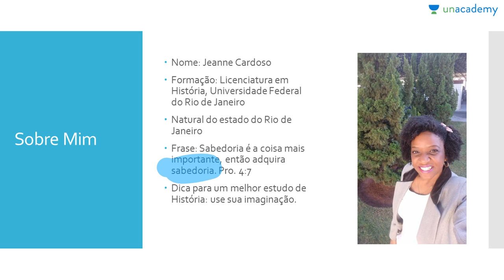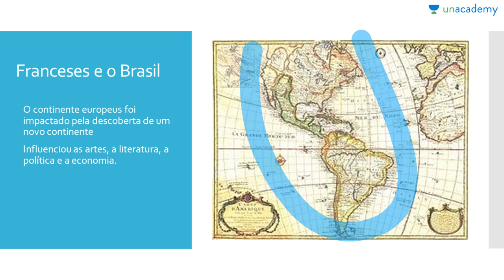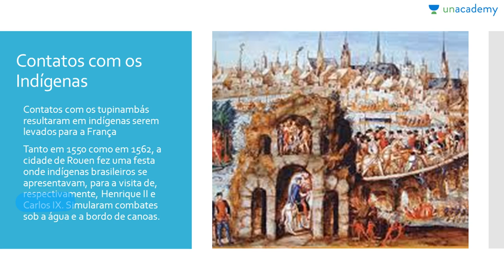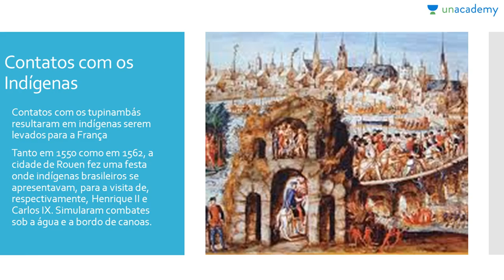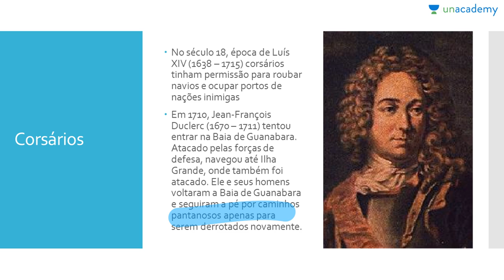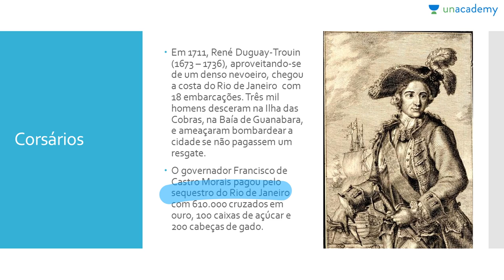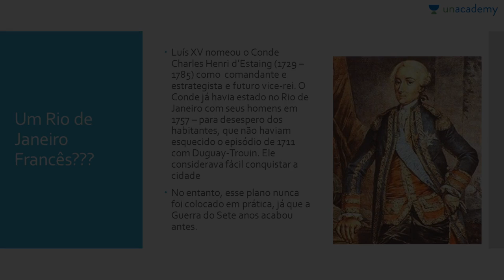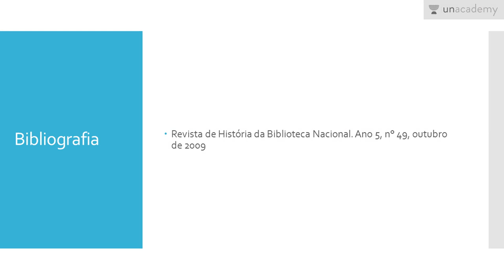Batalhas pelo Brasil Colonial (Para o ENEM) - Aula 6: Franceses e o Brasil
Batalhas pelo Brasil Colonial (Para o ENEM)
Aula 6: Franceses e o Brasil
Jeanne Cardoso

Os primeiros séculos de presença européia no Brasil.
Temas sobre História para o ENEM.
Interesse francês no Brasil

Para o estudantes que se preparam para o ENEM
Como aprender séculos de história em apenas três meses para ENEM 2017? Aqui está uma solução para o seu problema! Jeanne Cardoso, que tem um diploma da UFRJ no Rio de Janeiro, está ensinando História para ENEM 2017 da maneira mais interessante e é absolutamente gratuita!
Neste curso você estará aprendendo:
- O interesse e os planos de franceses no Brasil ao longo da epoca colonial

Para a lição anterior : Batalhas pelo Brasil Colonial (Para o ENEM) - Aula 5: um Brasil Católico?
Para a próxima lição: Batalhas pelo Brasil Colonial (Para o ENEM) - Aula 7: França Antártica e França Equinocial
Ajude seus amigos a encontrar seu material de estudo de História para o ENEM 2017 e também ficarem preparados!